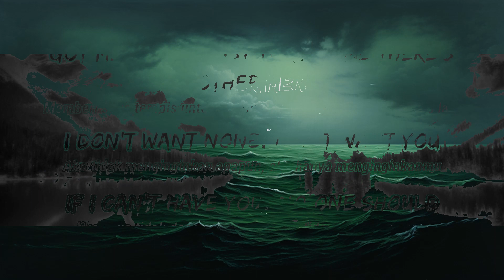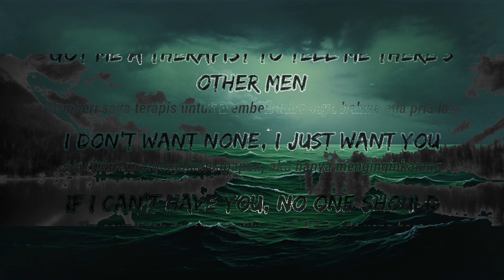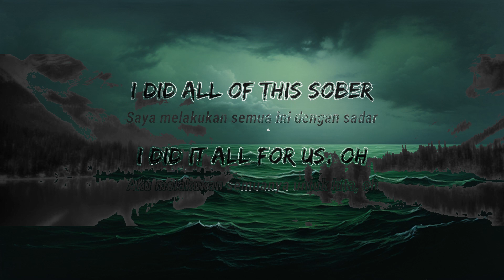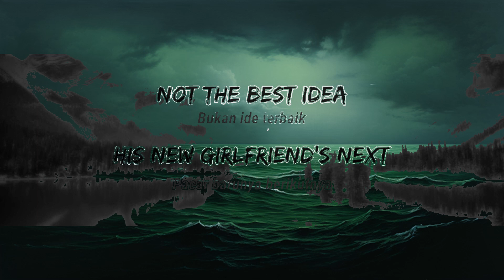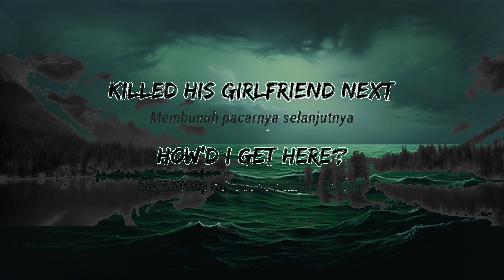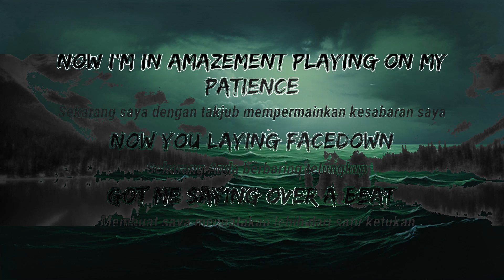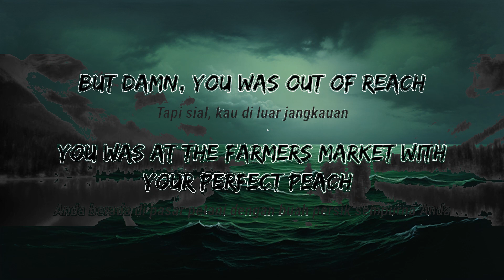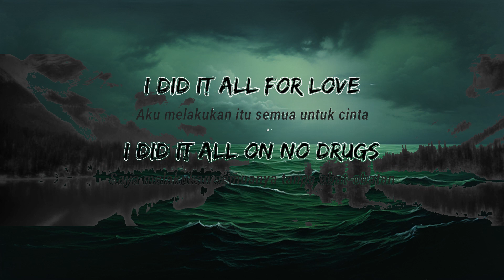Kill Bill - SZA (Lyrics)|| Asomasow | Lirik lagu Terjemahan sza killbill viraltiktok | 25 Min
Tolong bantu support channel ini agar berkembang dan semoga channel ini bermanfaat.Terimakasih😁😁

  Artis : SZA
  Album : SOS
  Dirilis : 2022
  Genre : Pop music,Psychedelic Pop,Doo Wop,Pop Soul,R&B/Soul

TERIMA KASIH SUSAH MENONTON 🙏